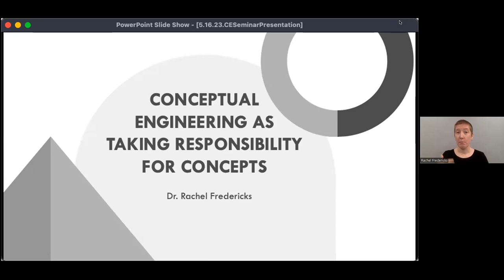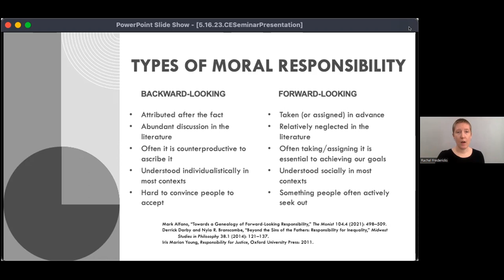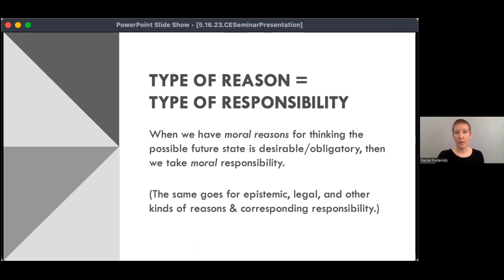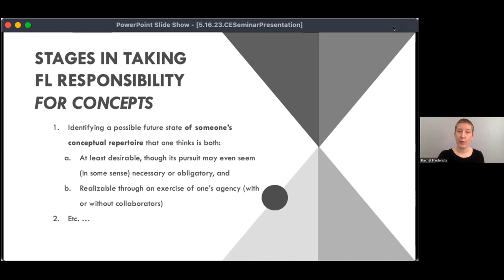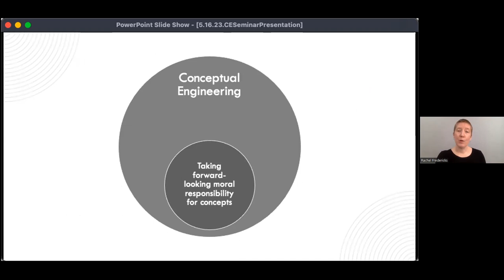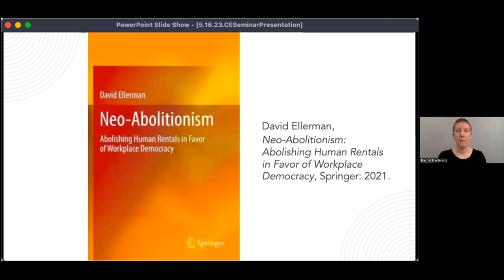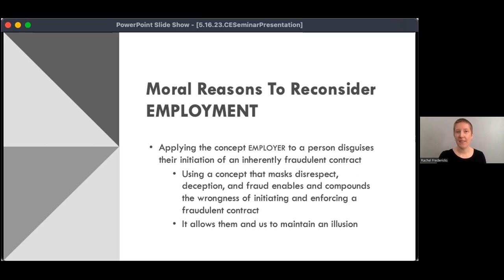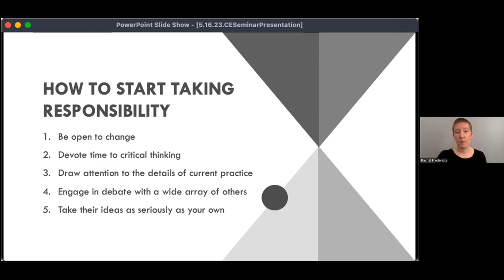Rachel Fredericks @ CEN Lecture Series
*CONCEPTUAL ENGINEERING NETWORK (CEN)*

• Speaker: Rachel Fredericks (Independent Scholar)
• Title: Conceptual Engineering as Taking Responsibility for Concepts